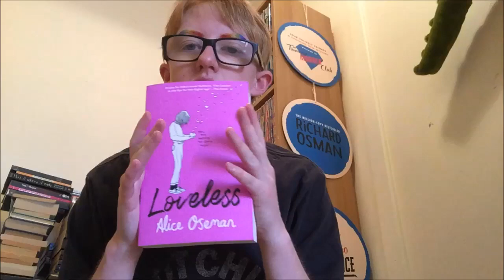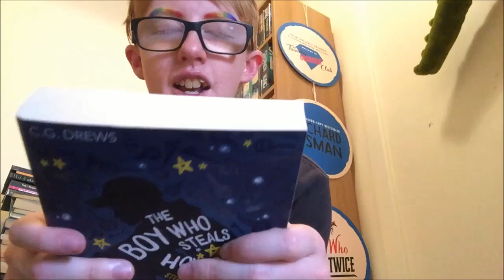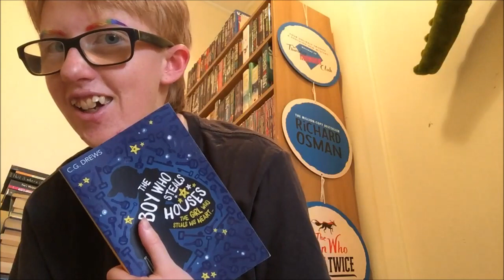Did I Meet My 2021 Reading Goals?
2021 Books Read
~ Goal 12 ~
1. Loveless by Alice Oseman
2. The Boy Who Steals Houses by C.G. Drews
~ bonus ~
3. Two Can Keep a Secret by Karen M. McManus
4. Heartstopper Vol. 3 by Alice Oseman
5. gravecleaner by Jules Rylan
6. The Cousins by Karen M. McManus
7. Skulduggery Pleasant: The Dying of the Light by Derek Landy
8. The Chalk Man by C.J. Tudor
9. Heartstopper Vol. 4 by Alice Oseman
10. Skulduggery Pleasant: Resurrection by Derek Landy
11. Solitaire by Alice Oseman
12. The Umbrella Academy, Vol. 1: Apocalypse Suite by Gerard Way
13. Nick and Charlie by Alice Oseman
14. This Winter by Alice Oseman
15. Radio Silence by Alice Oseman
16. The Cellar by Natasha Preston
17. No. 6, Vol. 1 by Atsuko Asano
18. I Was Born for This by Alice Oseman
19. No. 6, Vol. 2 by Atsuko Asano
20. No. 6, Vol. 3 by Atsuko Asano
21. Death Note: Another Note: The LABB Murder Cases by Nisio Isin
22. Avril Lavigne's Make 5 Wishes, Vol. 1 by Camilla d'Errico
23. Avril Lavigne's Make 5 Wishes, Vol. 2 by Camilla d'Errico
24. Bloom by Kevin Panetta
25. You will Be the Death of Me by Karen M. McManus